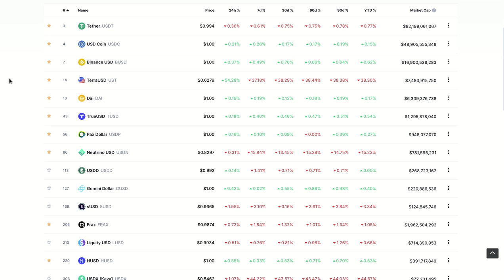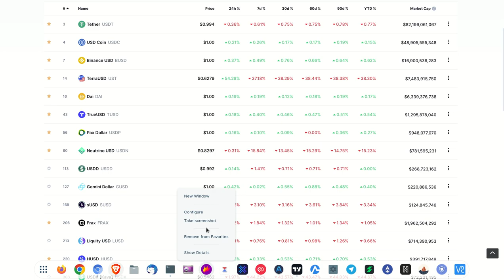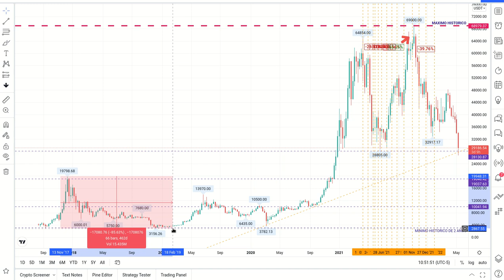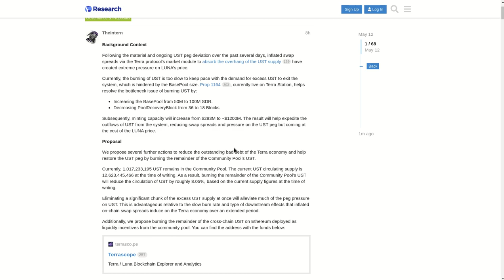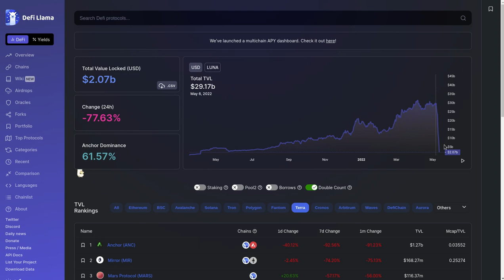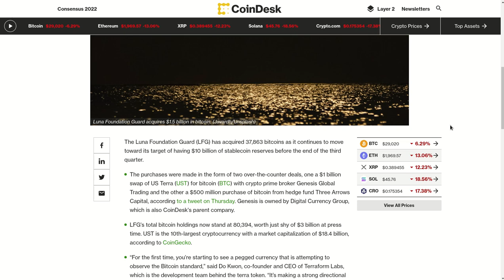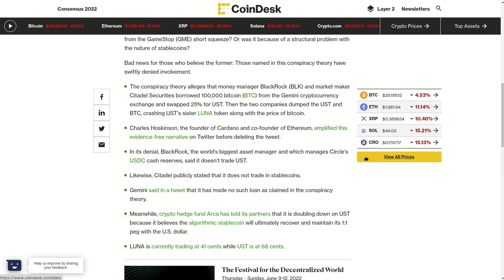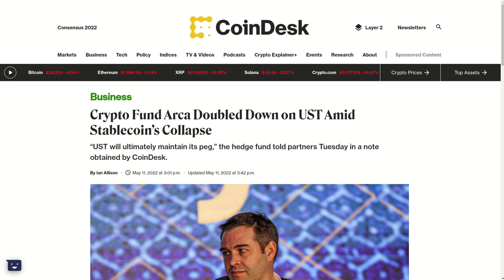𝗡𝗢 𝗘𝗡𝗧𝗥𝗘𝗦 𝗘𝗡 𝗣𝗔𝗡𝗜𝗖𝗢 HECHOS RELEVANTES PARA ENTENDER QUE PASO CON TERRA UST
Hola a tod@s, Bienvenidos a su canal 𝘾𝙧𝙮𝙥𝙩𝙤𝙣𝙤𝙢𝙮, en esta entrega les comparto la información que he recavado del escenario en el que se encuentra TERRA FOUNDATION y las posibles soluciones, alternativas, teorias conspirativas y los hechos y evidencias que hasta el momento se han encontrado.

✦  !𝗤𝘂𝗶𝗲𝗿𝗲𝘀 𝗶𝗻𝘃𝗶𝘁𝗮𝗿𝗺𝗲 𝗮 𝘂𝗻 𝗰𝗮𝗳𝗲!
🔑 ₿𝗜𝗧𝗖𝗢𝗜𝗡: 17B58WsPdg2k9nwTWN1gcTy9tquwej7Gve
🔑 𝗘𝗧𝗛𝗘𝗥𝗘𝗨𝗠
𝗘𝗥𝗖𝟮𝟬: 0x17d1dcc02ae89167de3bebd2821af1989f06a9f1